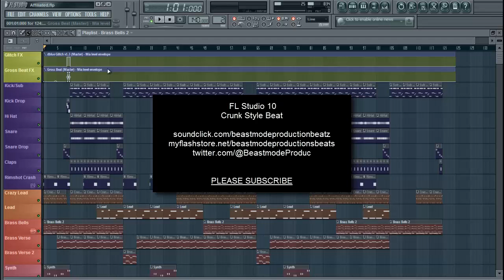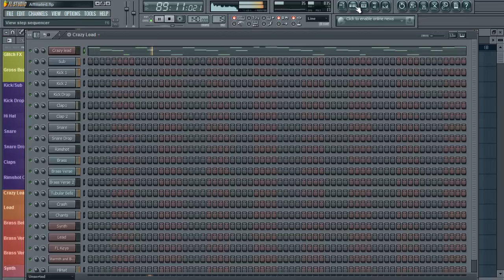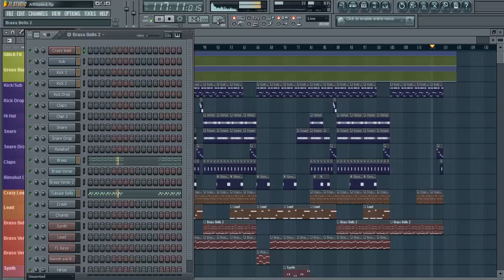How To Make A Crunk/Trunk Banger Beat Using Fl Studio